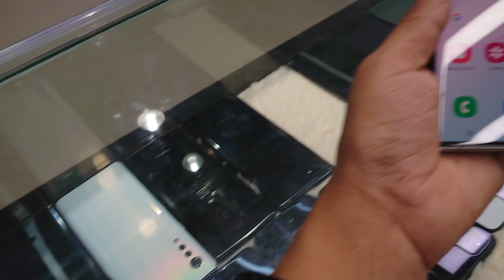Samsung Note 10 Plus Used| Full fresh conditions available | Apple touch bd 😁😁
যদি কারো লাগে অবশ্যই আমাদের শপে আসবেন🥰

কুরিয়ার এ অর্ডার বা যেকোনো তথ্য জানতে নিচের নম্বরগুলোতে যোগাযোগ করুন।

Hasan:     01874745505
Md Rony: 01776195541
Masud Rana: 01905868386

Shop Name : Apple touch bd